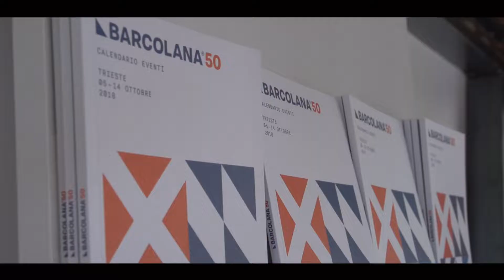Barcolana 2018 experience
Kempinski Palace Portorose and MK Group proudly present Barcolana 2018 experience “Go to Barcoalan by Kempinski”.
From Portorose to the biggest sailing event in the world.